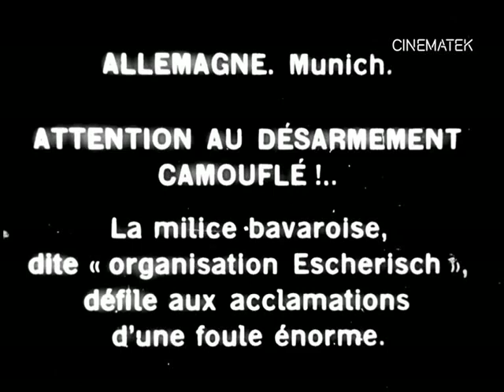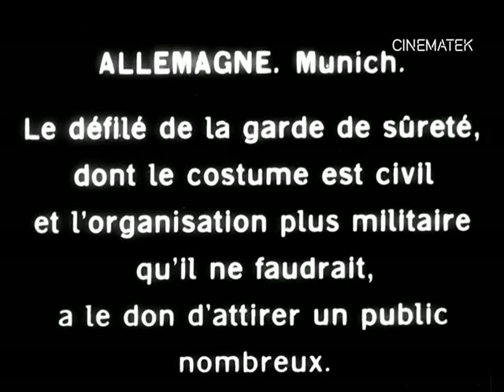Allemagne: Munich. Attention au désarmement camouflé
Coverage on a public meeting of the Escherich organization, which was part of the Bavarian People's Party at the time of the Weimar Republic.
People gathered in large numbers to attend this meeting.